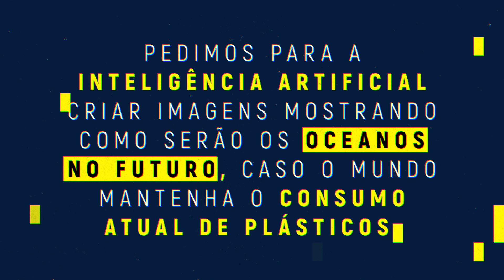PareOTsunamiDePlástico. Vamos criar uma grande onda de apoio ao Projeto de Lei 2524/2022.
Chegou a hora! Em uma força conjunta, com mais de 60 organizações, lançamos há poucos minutos a campanha PareOTsunamiDePlástico. Vamos criar uma grande onda de apoio ao Projeto de Lei 2524/2022, que enfrenta o problema da poluição por plásticos em sua raiz: sua produção e oferta.
Somente o Brasil despeja, ao menos, 325 milhões de quilos de lixo plástico no oceano todos os anos. Isso é devastador para a vida marinha, além de ser uma ameaça real à saúde humana, pois partículas de plástico já foram encontradas na nossa água, na nossa comida e até no ar que respiramos.
Por isso, combater essa tragédia precisa virar lei. Com o PL2524, governo e empresas brasileiras precisarão trabalhar juntos para acabar com os descartáveis, mantendo no sistema somente os plásticos recicláveis, reutilizáveis ou compostáveis.
⚠ É hora de agir! Apoie o PLdoOceanoSemPlástico! Compartilhe e assine a nossa petição: pareotsunamideplastico.org